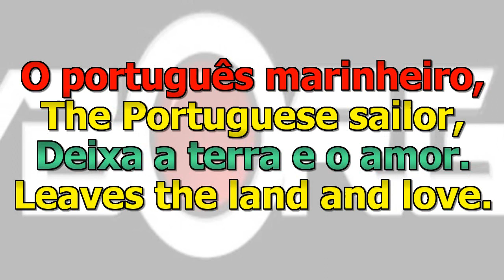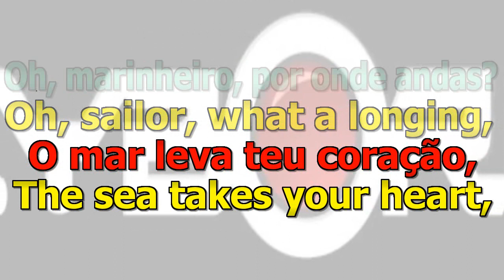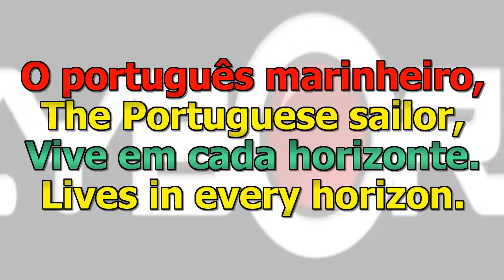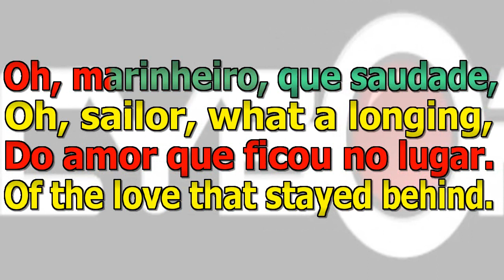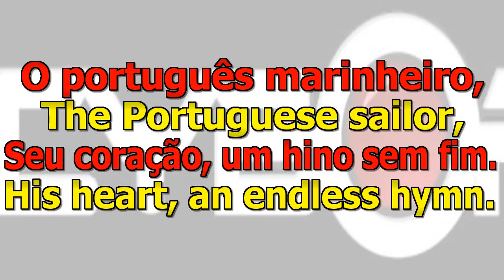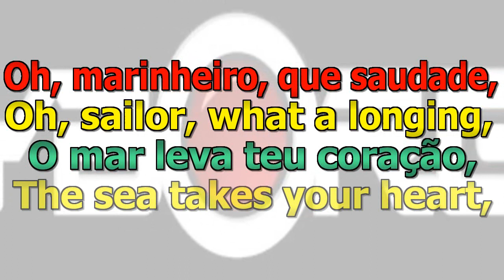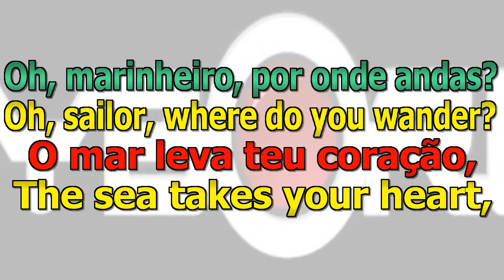FUA - LEARN EUROPEAN PORTUGUESE THROUGH MUSIC - O Portugues Marinheiro (FADO) ENG LYRIC TRANS